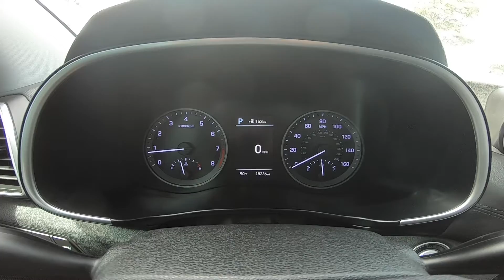2021 Hyundai Tucson Ultimate | For Sale | Orlando, FL | 303867